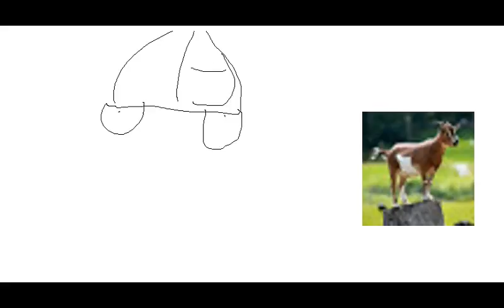car_3 (Feat DsgruntledGoat)